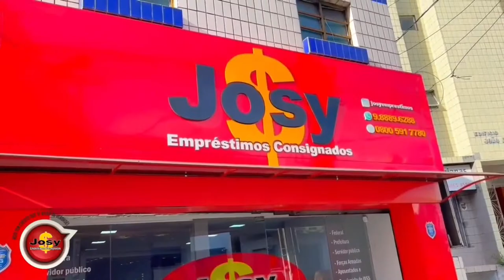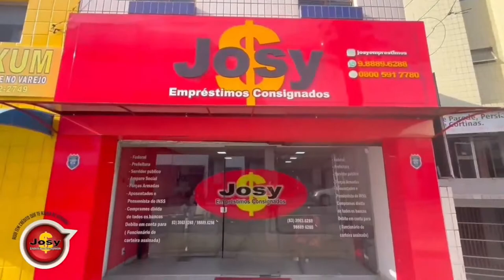MRCAST Política (EP 03): Arquimedes de Castro conversa com Bruno Cunha Lima (02/04/2024)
Jornalista, radialista e professor, Arquimedes conversa AO VIVO com Bruno Cunha Lima (UNIÃO BRASIL). Bruno irá ter uma conversa aberta com Arquimedes de castro que estará ao vivo nessa Terça (02) as 20h em todas as plataformas digitais daqui do Blog do Márcio Rangel.